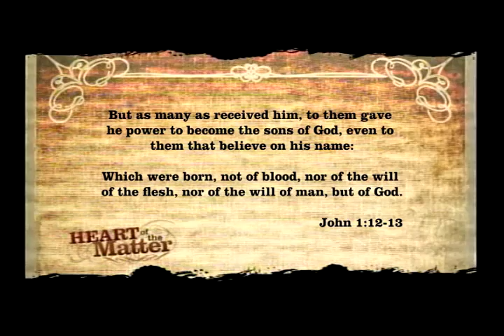Ep 13: Religion or Relationship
Does religion through law and works create the correct relationship with God, or does the born-again relationship actually drive the works? Christians believe in the relationship – the LDS that works and religious obedience get you closer to God. Find out which is right!